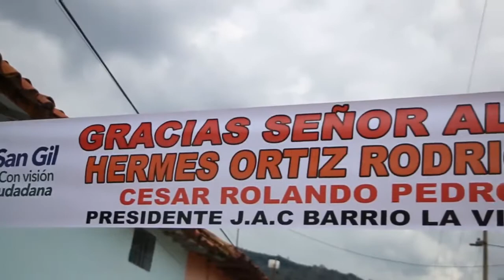Entrega de proyecto vial calle 21 entre carrearas 8, 9 y 10 y reconocimiento casa Baranda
La Administración San Gil con Visión Ciudadana hace entrega a la comunidad del proyecto de intervención y reposición de alcantarillado, malla  vial y andenes de la calle 21  entre carreras 8,9 y 10; a su vez hace reconocimiento de la Casa Baranda como patrimonio arquitectónico de San Gil y conservación de la historia.